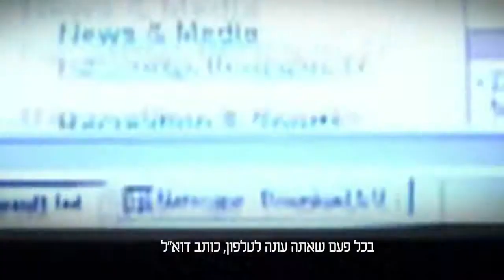מבט שני, שערוריית אדוארד סנודן, קריינות אוהד ארקין.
קריינות: אוהד ארקין
voice over: ohad arkin